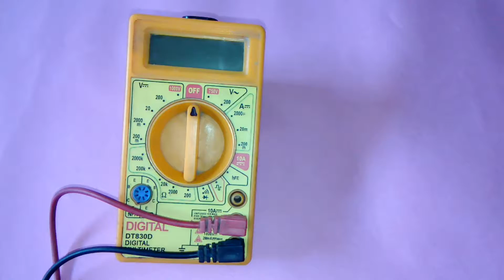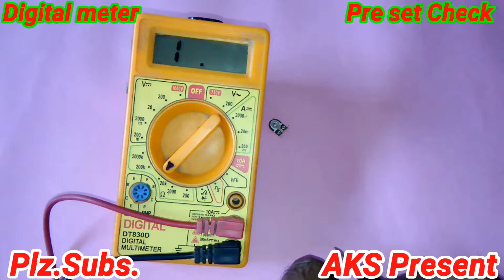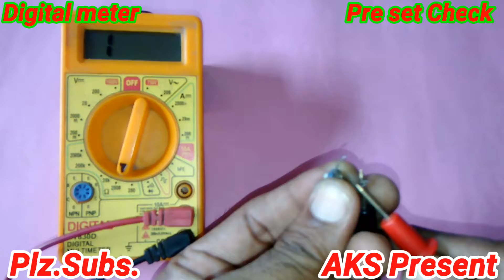Pre set check | digital meter me pre set check kare | pre set testing in digital meter